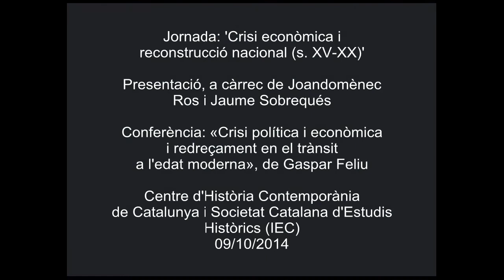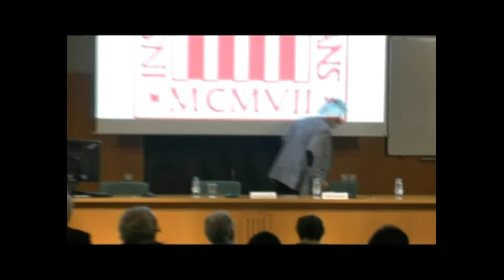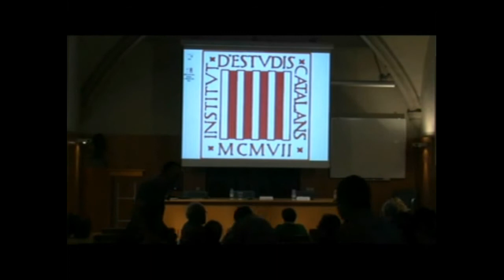«Crisi política i econòmica i redreçament en el trànsit a l'edat moderna»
Conferència a càrrec de Gaspar Feliu, de la Universitat de Barcelona. La conferència es va pronunciar el 9 d'octubre de 2014 a l'IEC, en el marc de la jornada 'Crisi econòmica i reconstrucció nacional (s.XV-XX)', organitzada pel Centre d'Història Contemporània de Catalunya i la Societat Catalana d'Estudis Històrics (SCEH), filial de l'IEC, dins dels actes commemoratius del tricentenari. El vídeo inclou la presentació de la Jornada per part de Jaume Sobrequés, president de la SCEH, i Joandomènec Ros, president de l'IEC.